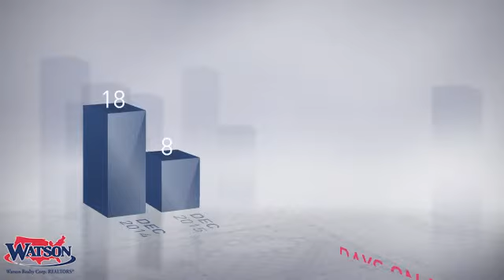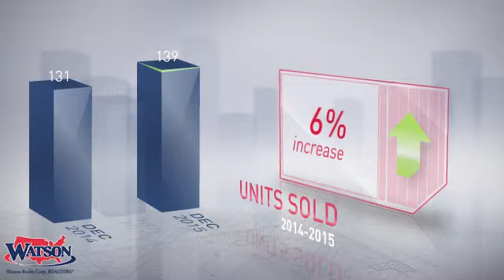Ormond Beach Market Update,FL, Real Estate Market Update from Watson Realty,January, 2016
Watson Realty Video Update recapping market activity within Ormond Beach Market Update, FL, during the month of January, 2016